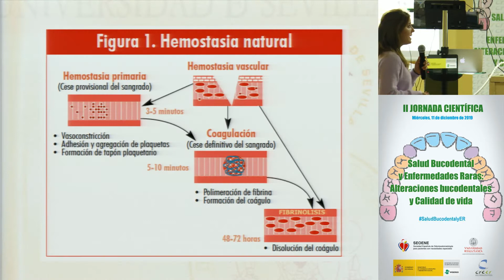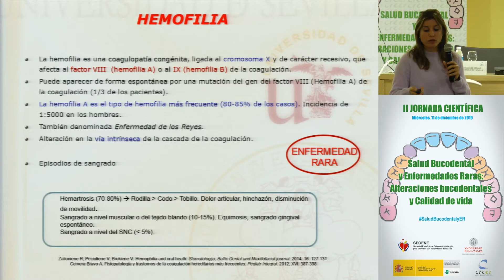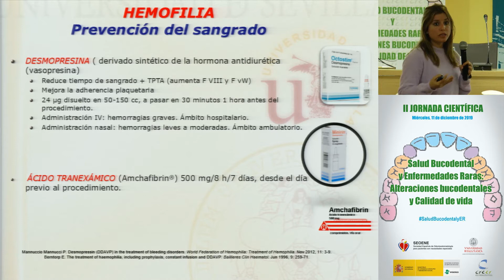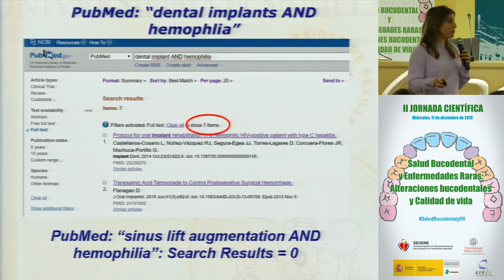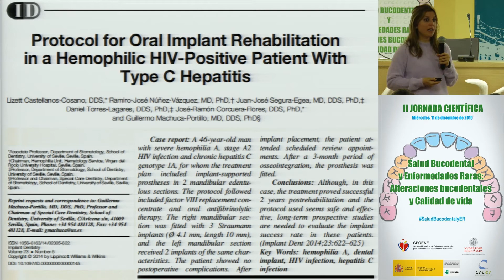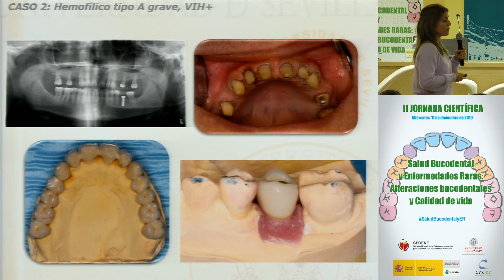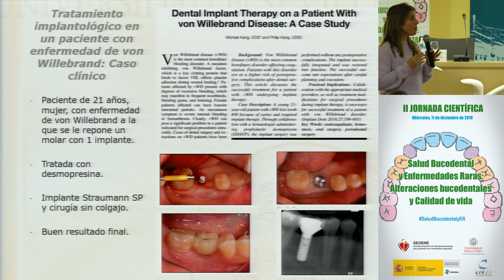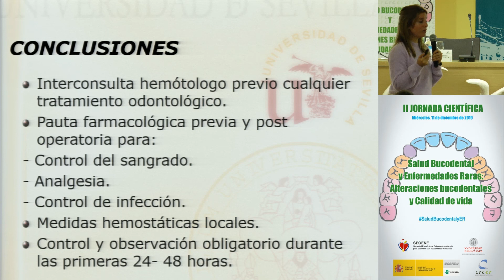Tratamiento con implantes en pacientes con trastornos hereditarios de la coagulación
- Dra. Lizett Castellanos Cosano. Profesora Universidad de Sevilla

II Jornada Científica sobre Salud Bucodental y Enfermedades Raras: Alteraciones bucodentales y Calidad de vida (11 de diciembre de 2019)

La jornada está organizada por la Sociedad Española de Odontoestomatología Pacientes con Necesidades Especiales (Seoene), la Universidad de Salamanca (Usal) y el Centro de Referencia Estatal de Atención a Personas con Enfermedades Raras y sus Familias (Creer)

Esta jornada, dirigida a profesionales interesados, personas afectadas por alguna enfermedad rara, familias y sociedad en general, se organizó con el objetivo de dar a conocer las alteraciones bucodentales en enfermedades raras y la actualización en la atención e investigación para mejorar la calidad de vida de las personas afectadas por alguna de estas patologías.

La mayoría de las enfermedades raras cursan con alteraciones dentales con grados variables de afectación (oligodoncias, anodoncias, microdoncias, alteraciones de la cronología de la erupción, alteraciones en la forma dentaria, hipoplasias de esmalte, maloclusiones, menor resistencia del esmalte a la caries dental, etc.) y la condición bucal y el estado de su dentición tiene gran influencia en su condición nutricional, puesto que puede afectar a su habilidad masticatoria, y en su bienestar psicológico, incidiendo en su calidad de vida y en la de su entorno familiar.

En esta edición de las jornadas se hizo hincapié en los problemas de maloclusión que padecen estos pacientes, para lo que se contó con ortodoncistas especialistas en esta materia; y en la importancia del Registro de Pacientes de Enfermedades Raras del ISCIII.

Burgos, 11 de diciembre de 2019.